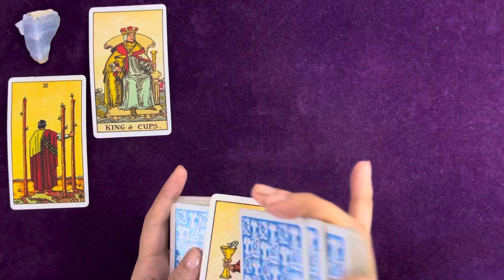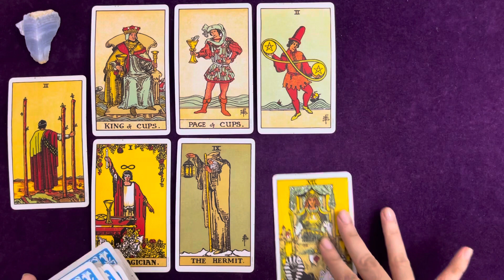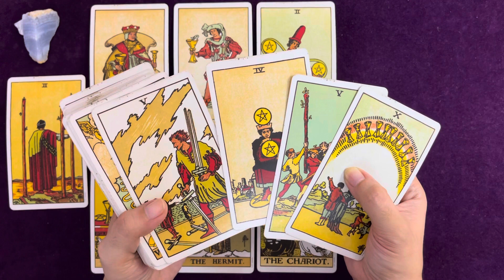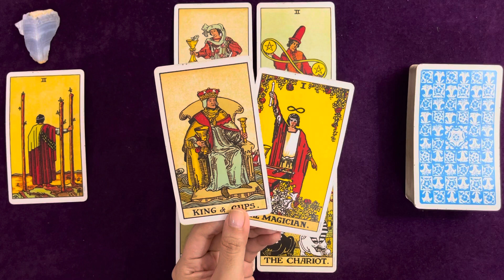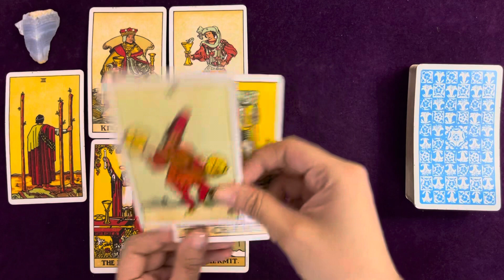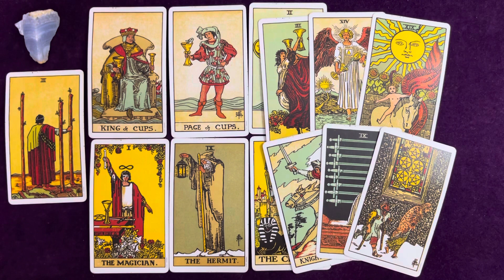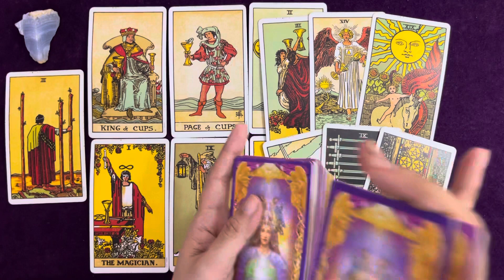LEO | I STILL LOVE YOU! I KEPT MY PROMISE! I AM COMING BACK! 💖 | AUGUST 2022